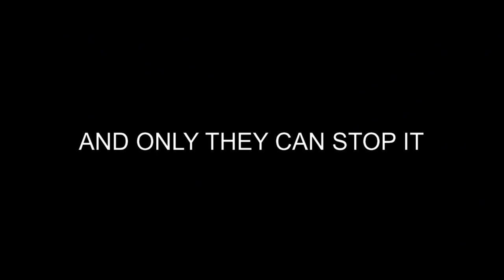The Expendables 4 (2023) - Old school action trailer concept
I know. The cast of The Expendables 4 is not that, but there is a trailer following the original concept of the franchise. Enjoy.

The name of the song is Earth Shaker and it was composed by Audiomachine. The videos belong to their respective authors and studios.